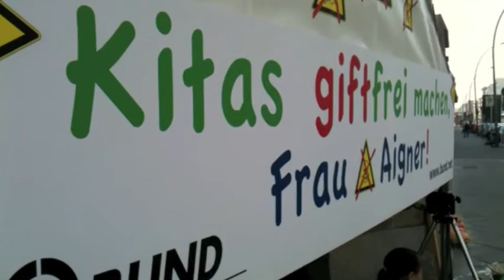Müllhalde vor Ministerium?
Gummibälle, Turnmatten und dann auch Kinder... Chaos vor dem Verbraucherschutzministerium in Berlin. Was war da los? Wir sagen es Dir...